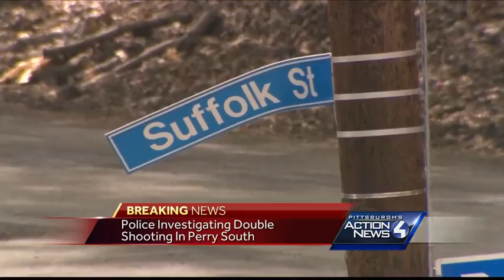Police investigating double shooting in Perry South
Pittsburgh police respond to a shooting Monday at Bark and Hazelton streets in the Perry South neighborhood.